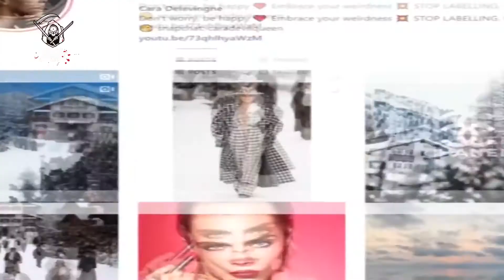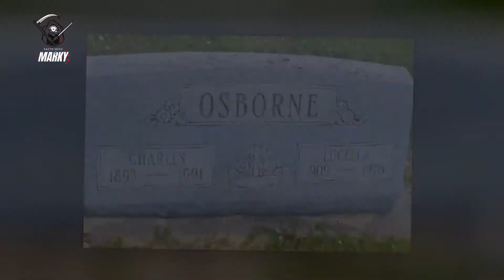10 Most Unusual People You Won't Believe Actually Exist | Facts with Marky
Top 10 People You Won't Believe Actually Exist!

All people are born unique. With perhaps the exception of twins, each of us are individuals quite
different from one another. However, there are some people born with characteristics so unique, you
would think that they came straight out of a story book. Today we will look at 10 people you won’t
character in a fictional movie.